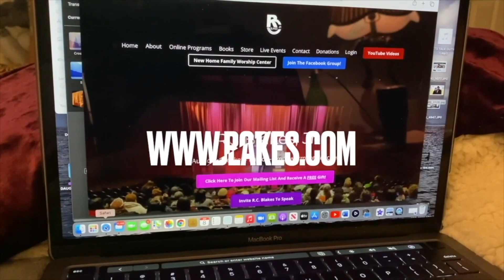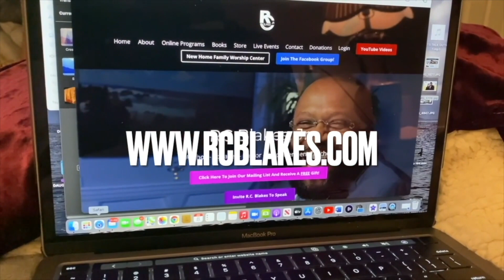THE PRINCE OF PEACE Christmas 2022 RC Blakes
THE FATHER DAUGHTER TALK

SOUL TIES

WISDOM FOR WOMEN IN MINISTRY

IMPERFECTLY HOLY